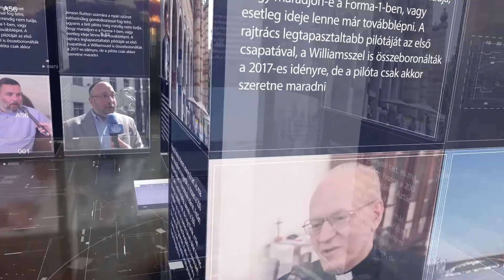PIRKADAT Breuer Péterrel: Dr. László Imre